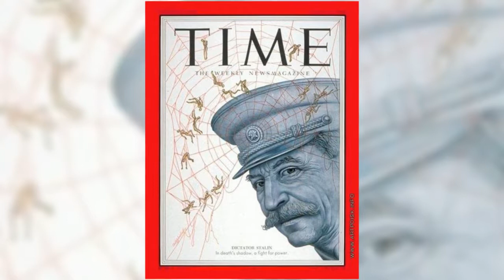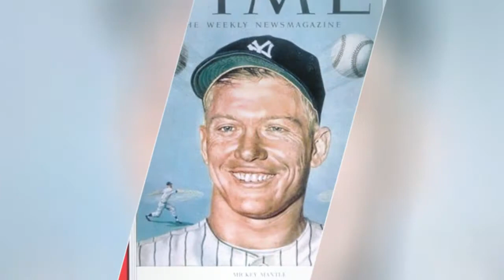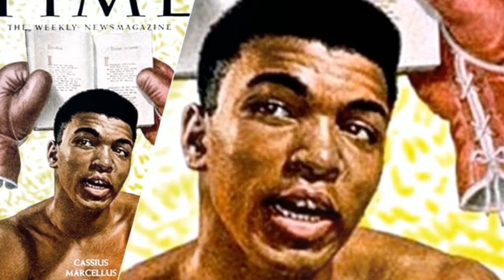Старший сын. Художник Борис Шаляпин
Борис Фёдорович Шаляпин-старший сын Фёдора Ивановича Шаляпина. Борис Федорович Шаляпин (1904–1979) в детстве хотел быть певцом, но отец, рано распознав в сыне художественные наклонности, настоял на занятиях изобразительным искусством. С 1919 года Борис учился живописи у В. И. Шухаева в Петрограде, а с 1922-го — в Москве у А. Е. Архипова, Д. Н. Кардовского, в 1923 году поступил на скульптурное отделение Вхутемаса к С. Т. Конёнкову. С 1925 года Борис в Париже, в студии на Монмартре работает под руководством К. А. Коровина и Р. Н. Степанова.  .
Автор декораций к опере А. Рубинштейна "Демон" и к кинофильму "Дон Кихот". Искусствоведы считают, что в афишах к кинофильму «Дон Кихот» и к гастролям Федора Шаляпина в Русской опере Борис раскрылся, как мастер плаката.
Будучи учеником В.Шухаева, А.Архипова, Д.Кардовского и К.Коровина, Борис Федорович всегда оставался верен реалистическим принципам своих учителей. Борис Федорович работает в разнообразных жанрах, но наибольшую популярность принесли ему портреты известных деятелей литературы и искусства России, Франции, Италии и США.
Борису Шаляпину принадлежит серия живописных, графических и скульптурных портретов отца.
Шаляпин очень гордился сыном Борисом, который, по словам Н. Бенуа, добился «большого успеха как пейзажист и портретист». Федор Иванович охотно позировал сыну, и сделанные Борисом портреты и зарисовки отца «являются бесценнейшими памятниками великому артисту…».
С 1942 по 1970 год Борис Федорович Шаляпин — официальный иллюстратор еженедельного журнала «Time». За 30 лет сотрудничества художник выполнил для популярного массового издания более четырехсот обложек и своей энергичной деятельностью прочно вписался в американскую визуальную культуру. Как правило, в конце недели, обычно в пятницу, Б. Ф. Шаляпин получал заказ на обложку с портретом конкретного лица, ее надлежало оперативно представить в редакцию утром в понедельник. Среди известных персон, воспроизведенных Б. Ф. Шаляпиным в журнале, президент США Джон Кеннеди, его супруга Жаклин Кеннеди (1960), звезды экрана Мэрилин Монро (1956), Марлон Брандо (1952), музыкант Артур Рубинштейн (1966), королева Великобритании Елизавета II, принцесса Маргарет (1949), продюсер Оскар Хаммерштейн (1949), советские политические лидеры Андрей Громыко (1947), Иосиф Сталин (1953), Никита Хрущев (1961).
В апреле 1961 года Б. Ф. Шаляпин срочно воспроизвел с газетного снимка портрет космонавта Юрия Гагарина, и журнал «Time» одним из первых сообщил миру о сенсационном событии.